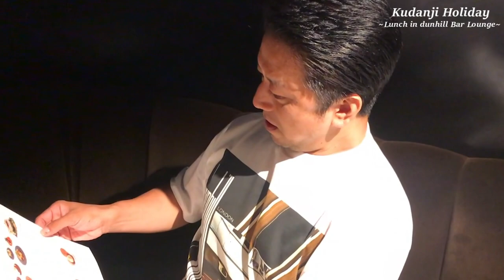ここの飯うますぎるっ！！銀座ダンヒル本店内３階「ダンヒルバーラウンジ」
Kudanji Holiday：この企画は素顔の九團次により近い形でお届けしています。リラックスしながらお茶やコーヒーを飲んだり趣味のお店に寄ってみたりママちゃんへのお買い物してみたりとテーマを決めず素のままゆるりとお送り致します。ドリンク片手にリラックスして見ていただけたらと思います。

【取材協力】
ダンヒルバー&ラウンジ

《公演情報》

⬛︎KAORUKO FLOWER COLLECTION 2020
　　"祈"〜日本の伝統文化と和モダンの花のコラボレーション〜

▪︎日時：2020年8月26日(水)   12:30受付開始　13:30開演

▪︎会場：ロイヤルパークホテル 3階ロイヤルホール
　　　　　東京都中央区日本橋蠣殻町2丁目1-1

S席 8,000円...ショー&交流会
　　　SS席(自由席)...15,000円...ショー&交流会・お食事、記念品付
            SS席(指定席)...17,000円...上記+1列目〜5 列目まで優先確保

▪︎チケット申込方法
　　上記メール宛に、下記の①〜④をお知らせください
　　①お名前・ご住所・電話番号
　　②席種
　　③枚数

　　※座席は国や自治体のガイドラインに従い、座席の間隔を空けるなどして販売致します
　　　グループで観劇される方も席が離れますので予めご了承ください
　　※お席番号はお申込順とさせていただきますことをご了承ください
　　※お切符申込後の変更・キャンセルはできませんので予めご了承ください
　　※ご用意できます枚数に限りがございますので、お早めにお申込ください

⬛︎大阪文化芸術FES 歌舞伎特別公演
　　KABUKI SPECIAL PERFORMANCE

▪︎日時：2020年9月11日(金)〜13日(日)   3部制・全9公演

▪︎会場：COOL JAPAN PARK OSAKA  TTホール
　　　　　大阪市中央区大阪城3-6

▪︎ご観劇料：A,B,C各 7,000円（税込・全席指定）

▪︎演目：  〈Aプロ〉一、茶壺　　二、京人形
　　　　〈Bプロ〉一、晒三番叟　　二、身替座禅
　　　　〈Cプロ〉一、戻駕色相肩　　二、連獅子

▪︎出演者：中村鴈治郎　片岡愛之助　市川右團次　中村壱太郎　尾上右近　市川右近　市川九團次

　　②ご観劇日・開演時間
　　③Aプロ or Bプロ or Cプロ
　　④枚数

市川海老蔵一門・市川九團次によるYOUTUBEチャンネル
慣れないながら精進してまいりますので、
ゆるゆるとお付き合いいただけましたら幸いでございます。